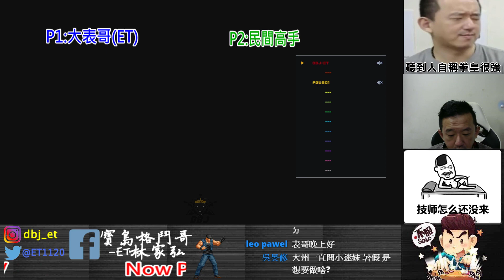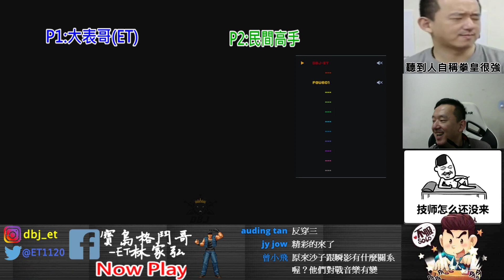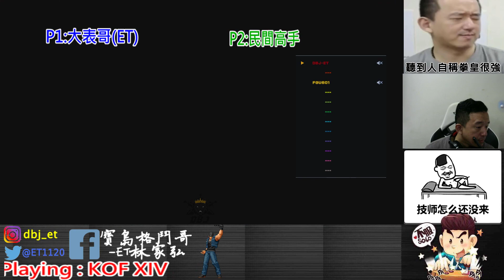KOF XIV 高手在民間系列19 這高手衝的技能點很高阿...太壓啦!!!